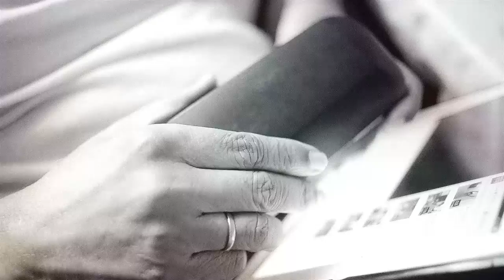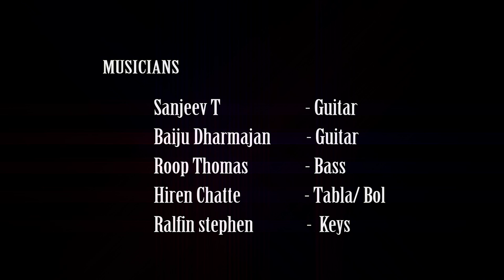SANJEEV T - ELECTRIC PRANAAM (Album: EPIC SHIT).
Winner of the "Best Guitarist" Category @ the JD Rock Awards, 2014 - in association with Rolling Stone. Recorded Live at Springr Studios, Cochin.

Sanjeev T - Guitars
Baiju Dharmajan - Guitars
Roop Thomas - Bass
Hiren Chatte - Tabla/bol
Ralfin Stephen - Keys